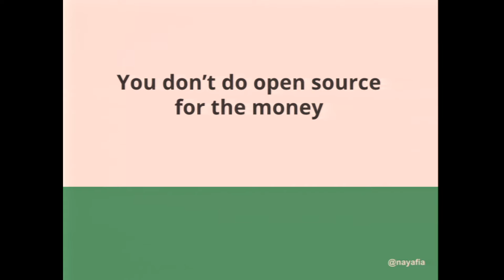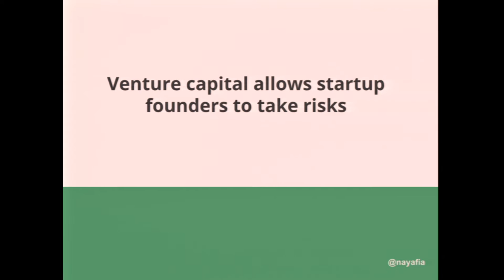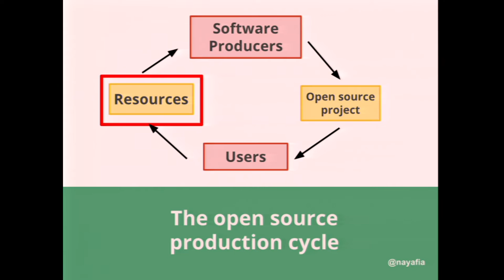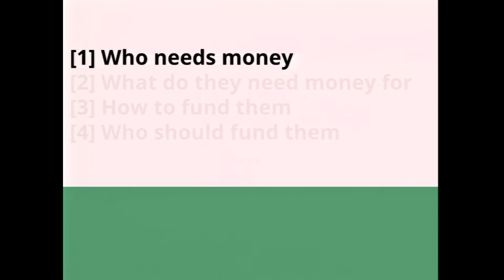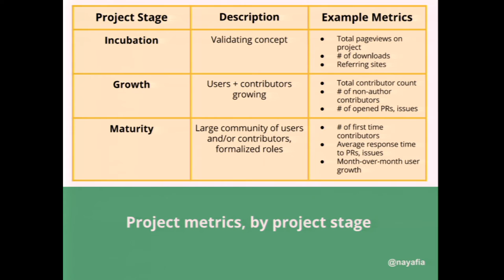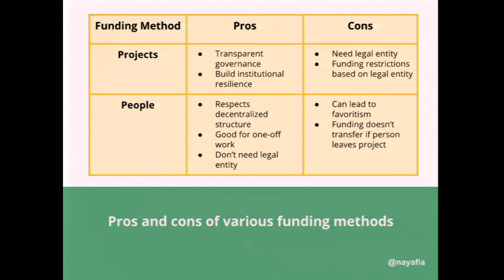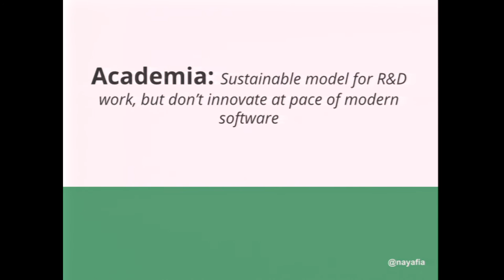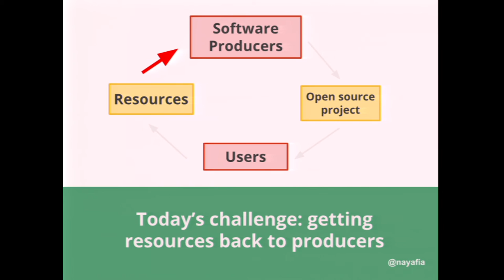Nadia Eghbal about OSS Funding at Django: Under The Hood 2016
Django: Under The Hood is an annual Django conference for experienced Django developers. Come and learn about the internals of Django, and help to shape its future.